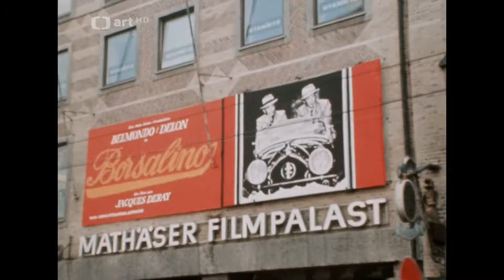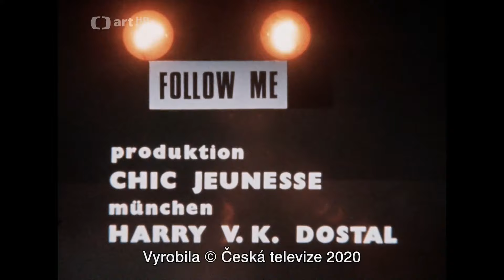Karel Gott: Follow Me (Deutschlandtournee/Německé turné 1970) HD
Karel Gott: "Follow Me" - German Tour 1970

German documentary/TV show "Karel Gott: Follow Me" (Karel Gott: Německé turné 1970), written by William Janovsky & Jiří Štaidl, directed by William Janovsky

A unique documentary about Gott's first concert tour in Germany that is accompanied by a commentary by the artist himself. (German version with subtitles)

Karel Gott: Německé turné 1970
Unikátní dokument o první Gottově koncertní šňůře v SRN provází komentář samotného umělce. (V německém znění s titulky)

Karel Gott: "Follow Me" - Deutschlandtour 1970
Eine einzigartige Dokumentation über Gotts erste Konzertreihe in Deutschland. Sie wird von einem Kommentar des Künstlers selbst begleitet  (in deutscher Fassung mit Untertiteln).